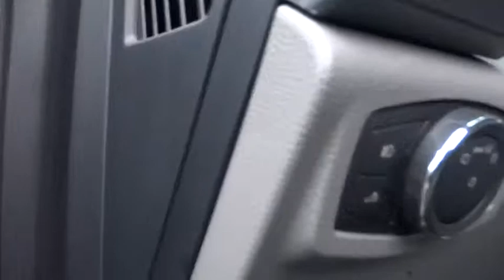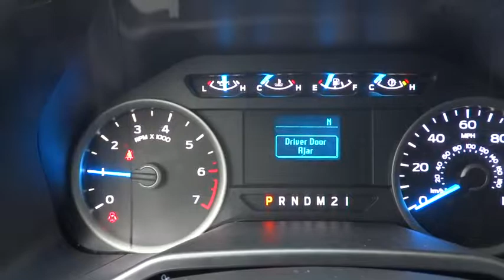2015 Ford F-150 Bourbonnais, Frankfort, Matteson, Manteno, Manhattan, IL 27917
2015 Ford F-150

Terry's Ford
363 N Harlem Ave

Home of the exclusive No Fear 1-Year Used Vehicle Powertrain Warranty. When you do business with us, you become part of our family. We want to make sure you are taken care of. Test drive this vehicle at Terry's Ford, 363 North Harlem Avenue, Peotone, IL 60468. Restrictions apply.